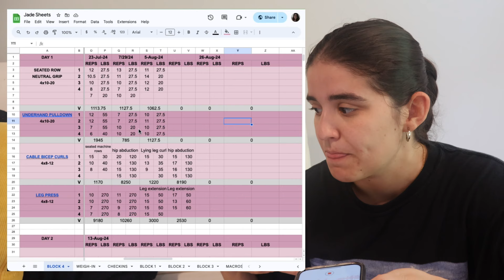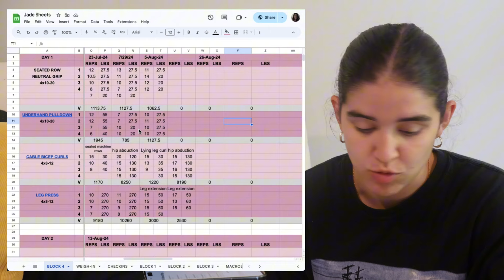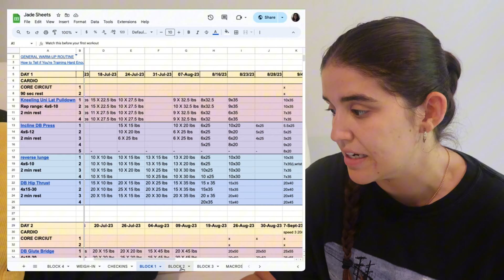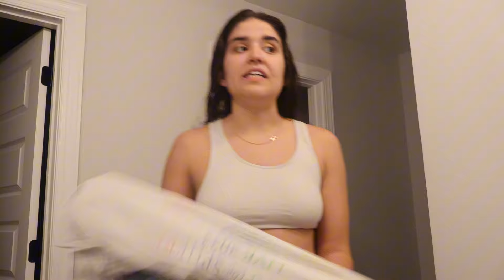Day In My Life | Reverse Diet Update & How I’m Setting Myself Up for a SMOOTH Fat Loss Phase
hiiii spend a day with me. One of my favorite ways to learn about lifting and nutrition is to see how other athletes carry themselves in their day to day. I hope that I can serve that purpose for someone else with this video :)